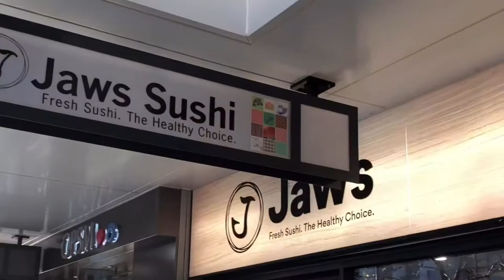今日のパースの5秒 / 5 Seconds of Perth Today – 23 August 2018 / 2018年8月23日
2018年8月23日のパースの5秒は、「この方！です」の第3弾です。

こんにちは、パースエクスプレス編集部です。5秒間だけお時間を下さい。貴重なお時間を有難うございます。今日のパースの5秒は、「この方！です」の第3弾です。

5 Seconds of Perth Today is he is once again! Chad Mullane @chad.jp is a famous comedian in Japan who was born and grew up in Perth.